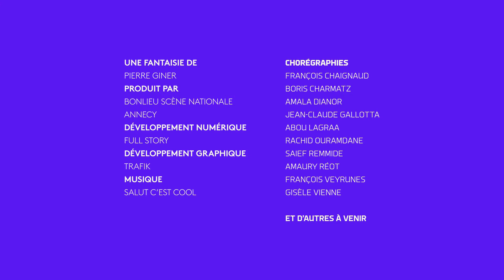I-Dance Annecy : Amaury Reot - 10/1/2020 10:1:41